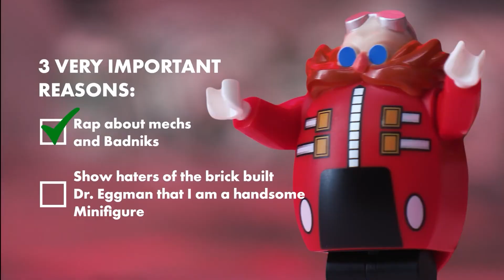Sonic x Lego Collaboration Trailer | Sonic Central 2023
Here's a look at the new LEGO Sonic the Hedgehog playsets coming on August 1, 2023, shown during Sonic Central 2023. Join Sonic, Tails, and Amy as they prepare to take on Dr. Eggman... until Dr. Eggman disrupts the broadcast to show off that he's now a LEGO Minifigure and trys to start a new hashtag trending.